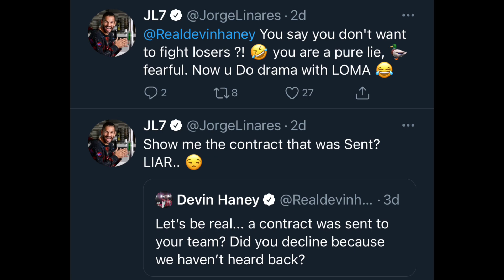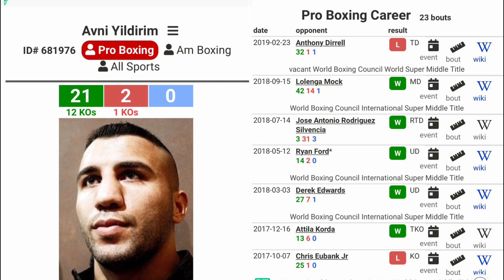Vasyl Lomachenko DECLINES Devin Haney as Jorge Linares AGREES to all TERMS to Fight Next on DAZN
BREAKING NEWS 🥊: Vasyl Lomachenko DECLINES Devin Haney & Jorge Linares Agree to all TERMS to Fight Next on DAZN.